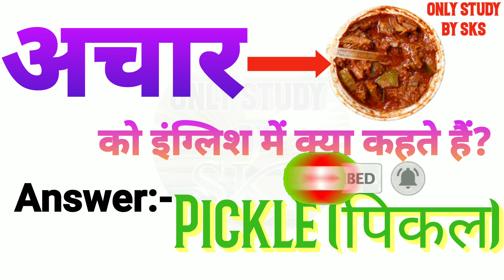अचार को इंग्लिश में क्या कहते हैं | Achar ko english mein kya kahate hain